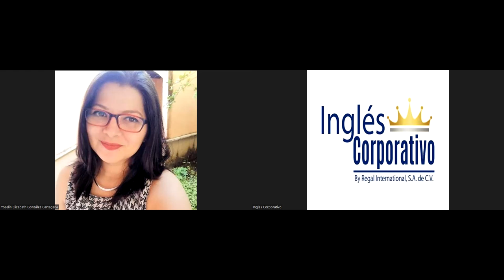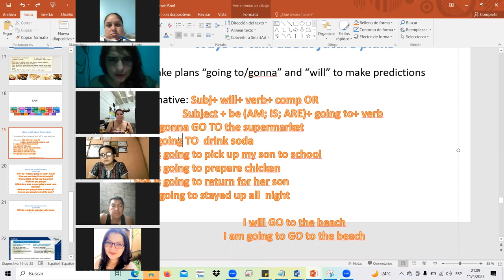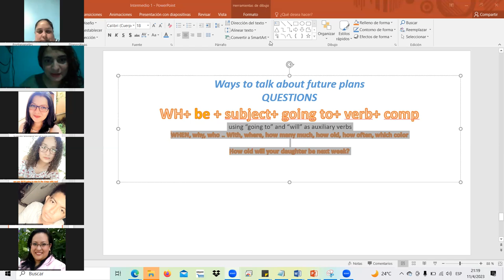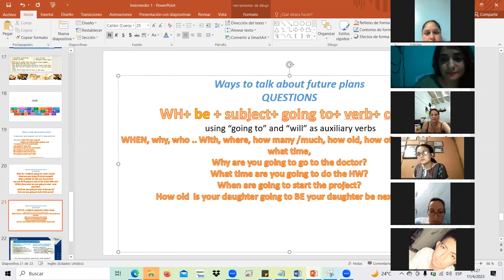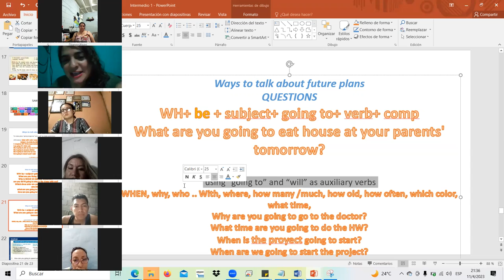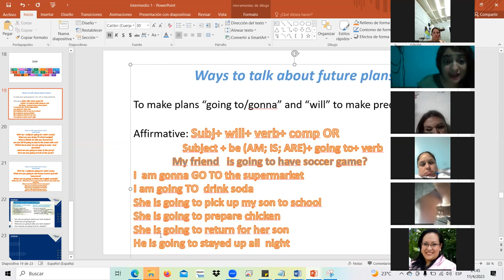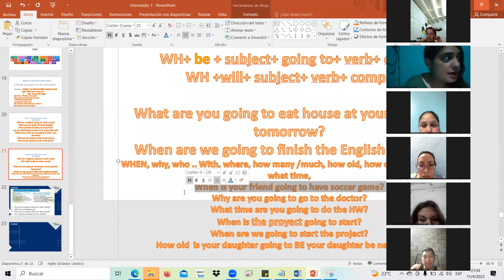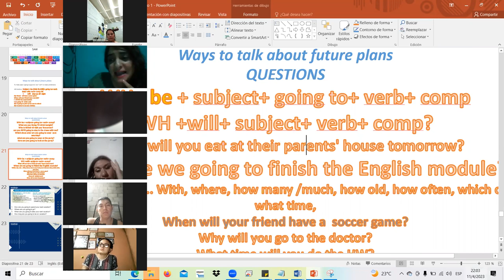SESION14-ABR.11.23 I1-01-9-10-PM-03-23 Landaverde, future will